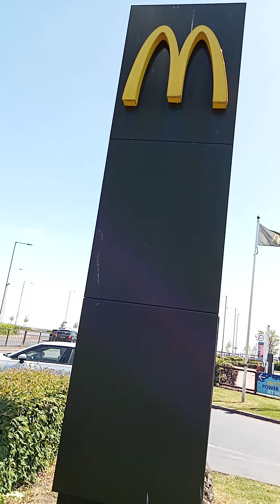st Andrew's Quay McDonald's